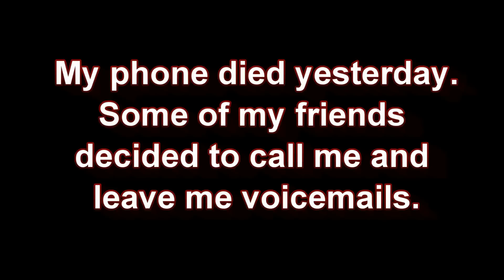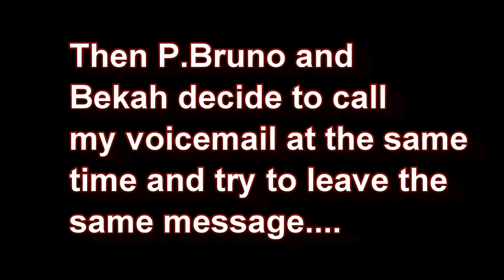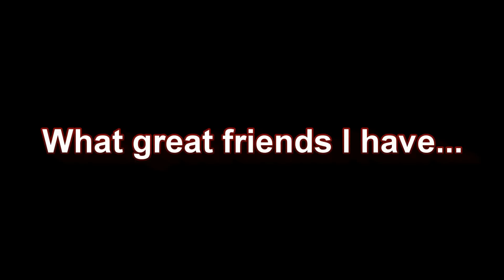Voicemails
My phone was dead for a day.  When I turned it back on, this is what I found had happened.